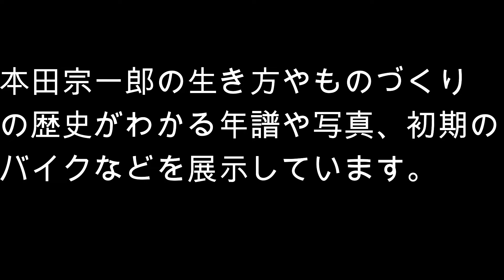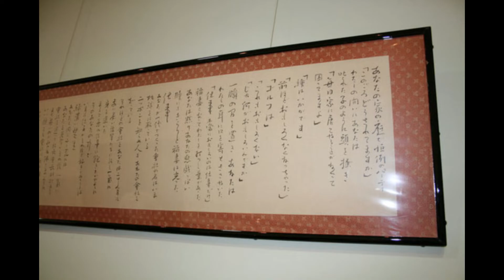本田宗一郎ものづくり伝承館 開館記念特別展の紹介です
本田宗一郎ものづくり伝承館
2010年4月1日オープン！

住所 〒431-3314 浜松市天竜区二俣町二俣1112
開館時間 10:00～16:30 休館日 月・火曜日　※月・火曜日が祝日の場合は翌水曜日
2010年5月25日
開館記念特別展に行って来ました
家族や仲間たちとの訪問記録です。